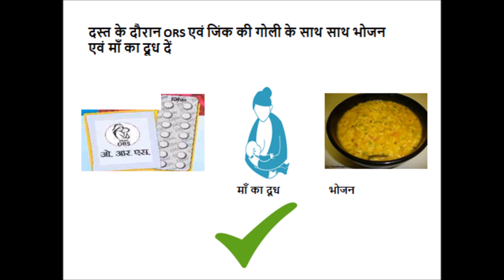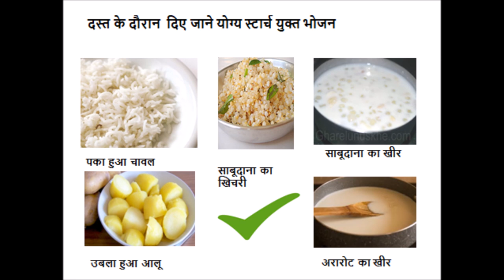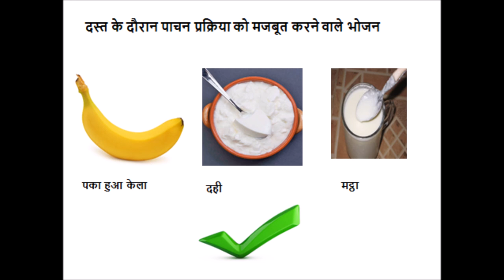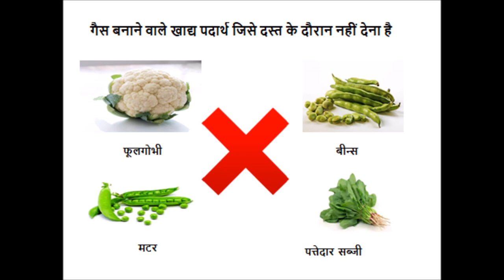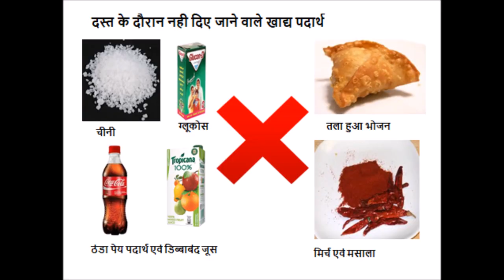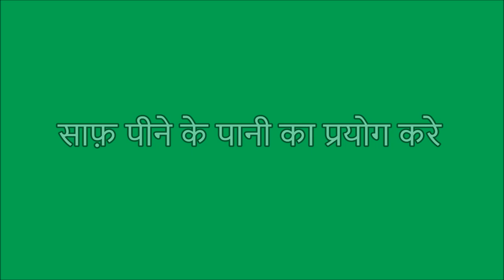Patna_Dast ke dauraan khaan paan ka mahatva